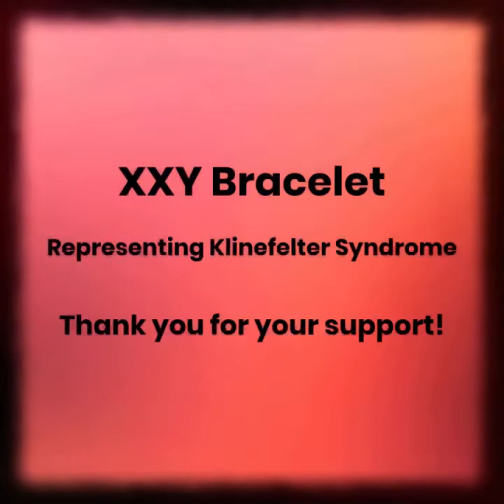What is Klinefelter Syndrome?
Klinefelter syndrome is a genetic condition in boys and men with an extra X chromosome.
Klinefelter syndrome is part of a bigger group of genetic conditions called sex chromosome aneuploidies (SCAs). There are some other SCA conditions, such as 48,XXYY, 48,XXXY, and 49,XXXXY, that are sometimes also called “variants” of klinefeltersyndrome

Living with XXY became a Non-Profit 501(c)(3) charitable organization on November 6th, 2019